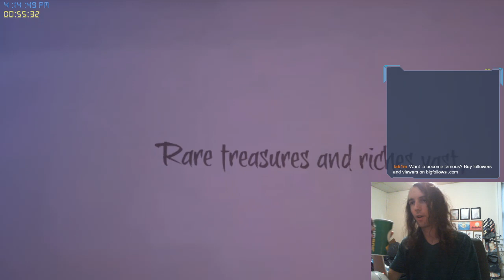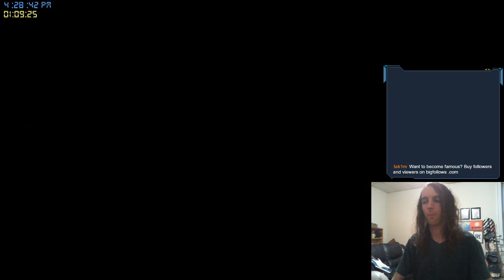Random Guitar Playing/ Games/ Retro Shows